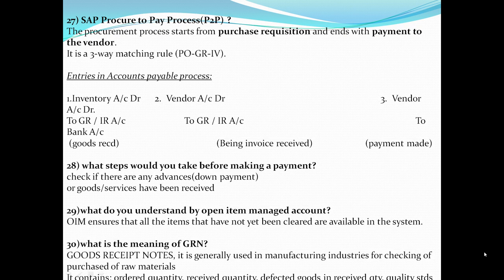SAP FICO T0P 50 Interview Questions and Answers